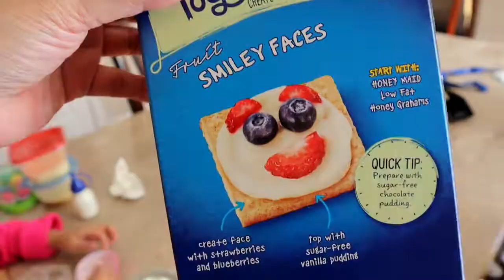HOW TO MAKE GRAHAM BALLS|NO BAKE DESSERT RECIPE|BUSINESS PANGNEGOSYO RECIPE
Hope you like this video.Thank u for watching!